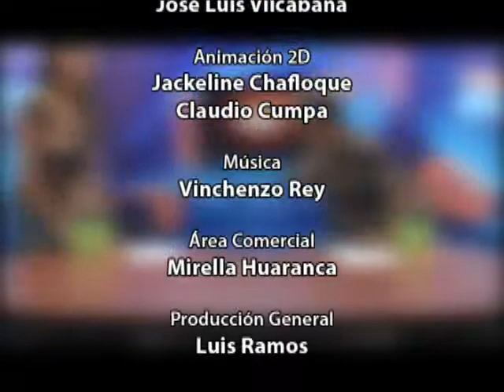Universidad San Martín presentó su plantel para el 2013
En medio de la alegría, apoyo de su hinchada y los infaltables fuegos artificiales, el Club Universidad San Martín de Porres presentó en sociedad al renovado plantel que afrontará el Torneo Descentralizado 2013.

El técnico Aníbal `Maño´ Ruiz fue el primero en saltar al campo de juego seguido de su comando técnico, para luego dar paso a los jugadores. Uno de los mas ovacionados, sin lugar a dudas, fue el capitán para esta temporada Josepmir Ballón y el arequipeño Joel Sánchez.

El profesor Ruiz mostró su felicidad por el cariño de la hinchada y reconoce que el regreso a la San Martín lo toma como una revancha. El técnico uruguayo dejó abierta la posibilidad de la llegada de más refuerzos y volvió a respaldar a Joel Sánchez.

Por su parte, el volante arequipeño agradeció el apoyo y respaldo de sus compañeros y aseguró que espera con tranquilidad volver a jugar al fútbol.

La Universidad San Martin buscará este año volver a tomar el protagonismo en el Torneo Descentralizado y la clasificación a un torneo internacional.